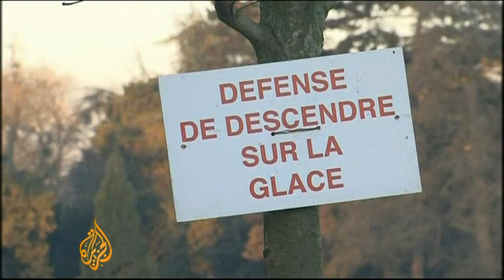Harsh winter kills scores in eastern Europe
Freezing temperatures continue to affect large parts of eastern and central Europe.

Forecasters are warning it could get worse over the weekend.

Al Jazeera's Jonah Hull reports.